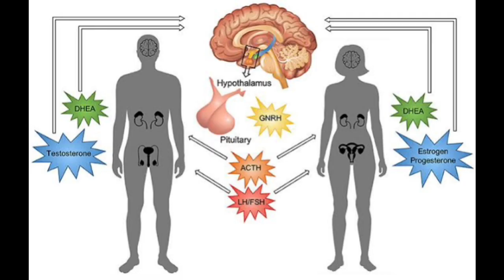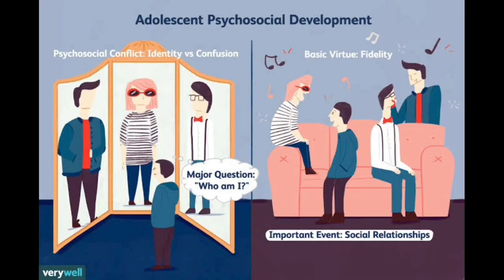How teens fall in love 💕 during adolescence period?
Adolescence is a time when individuals experience significant physical, emotional, and cognitive changes, which often leads to the development of romantic attractions towards the opposite sex. There are several reasons why and ways in which adolescents fall in love with the opposite sex:

1. Hormonal changes: During puberty, hormone levels increase significantly, leading to the development of sexual characteristics and a surge in sexual desire. These hormonal changes can influence adolescents to feel attracted to and develop romantic feelings for individuals of the opposite sex.

2. Social and cultural influences: Adolescents are heavily influenced by societal and cultural norms, which often emphasize heterosexual relationships as the norm. These influences can shape an adolescent's perception of what is considered desirable and attractive, leading to the development of cross-gender romantic attractions.

3. Emotional intimacy: Adolescents crave emotional connection and intimacy, and romantic relationships often provide an opportunity to fulfill this need. Falling in love with the opposite sex allows adolescents to experience emotional closeness, support, and understanding from someone they find attractive.

4. Exploration and identity formation: Adolescence is a period of self-discovery and identity formation. Developing romantic attractions towards the opposite sex allows teenagers to explore their own preferences, interests, and values. It enables them to understand and establish their own identities and roles within the context of a romantic relationship.

5. Complementary characteristics: Opposite-sex relationships often involve individuals with distinct qualities and characteristics. Adolescents may be drawn to the opposite sex due to the perception that they possess traits or attributes that complement their own, providing a sense of balance and compatibility.

It is important to note that while many adolescents experience romantic feelings for the opposite sex, some may develop attractions towards the same sex or have diverse orientations. Love, attraction, and relationships can vary widely among individuals, and each person's experience may be unique.